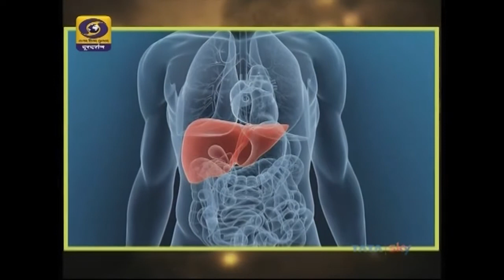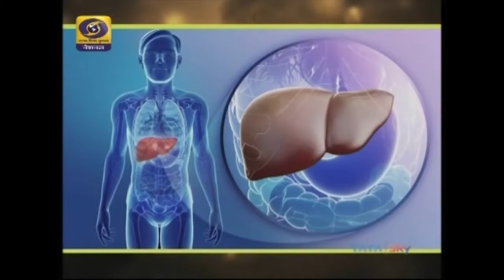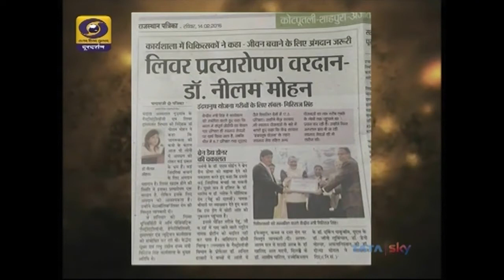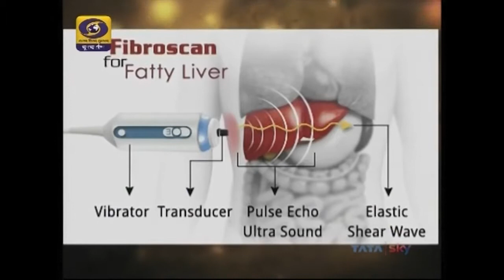CA Amit Arora - Liver Health - Dr Neelam Mohan - Aaj Savere - Doordarshan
Her Father called her 'Jigar' ka tukda, so no wonder she embraced Liver Health as her career! Know what Dr Neelam Mohan says on Dear Zindagi :-) She is a pioneering doctor, fond of studies, movies n life...